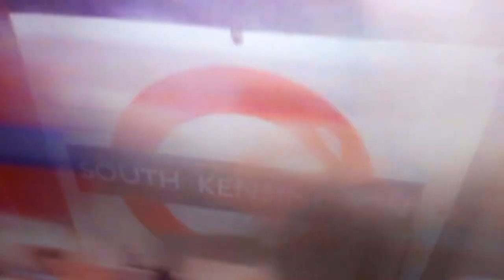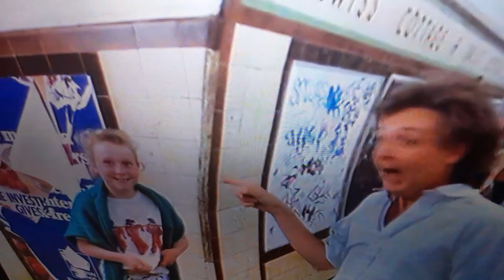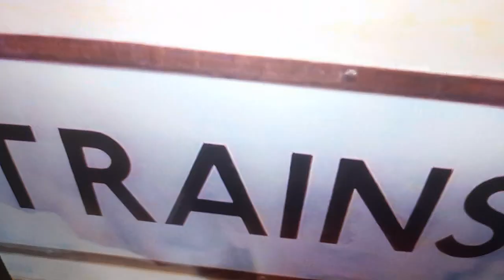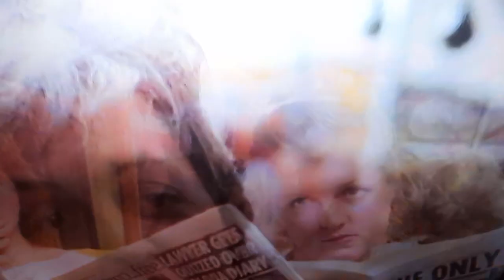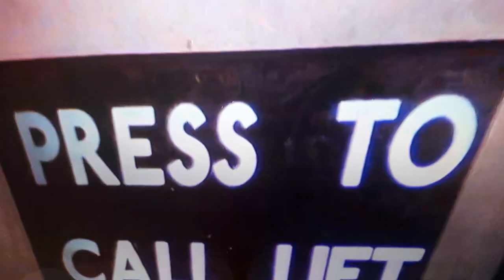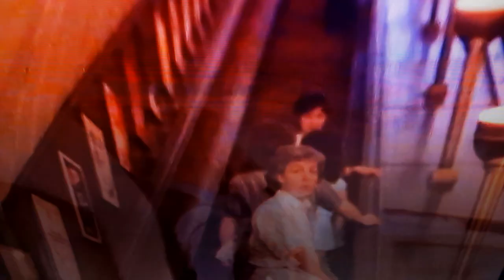Paul Macartney press en tocata